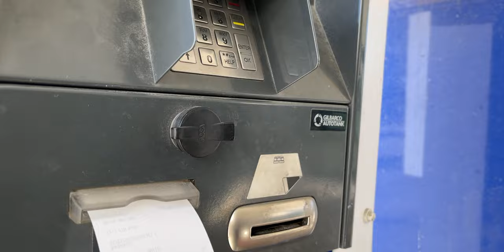A VLOG - filming a music video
A vlog about filming a music video.

Cameras:
Canon EOS M50

Canon EOS M50 mark ii + EF-M 15-45mm IS STM

Canon EOS M6 Mark II + EF-M 15-45mm IS STM + EVF-DC2

Canon EOS M6 mark ii body only

Canon EOS R + EF Body Mount Adapter - Black

Canon EOS R + RF 24-105mm f/4-7.1 IS STM , Black

Sony A7SIII

Lenses that I use:
Canon RF 35mm f/1.8 Macro IS STM Lens

Canon EF-M 22mm f/2 STM Pancake Lens for EOS M

EF 50mm f/1.8 STM lens - Black - STM LENS for Canon

Canon EF-S 10-18mm f/4.5-5.6 IS STM - Wide Angle Zoom Lens for Canon

Sigma 18-35mm F1.8 DC HSM Lens for Canon - Black

Tamron 24-70mm G2 VC USD Lens for Canon - Black

Tamron 90mm f/2,8 Macro Lens for Canon

Sigma 24-70mm f/2,8 Lens for Sony

Adapters:
EF to RF adapter

Canon Mount Adapter EF-EOS M

Sigma MC-11 Canon EF to Sony FE adapter

Drone:
DJI Mavic Air 2 Fly More Combo

Microphones:
Deity Pocket Wireless Microphone Kit WHITE

Deity Pocket Wireless Microphone Kit BLACK

BOYA BY-M1 Clip-On Microphone

Lights:
ULANZI VL49 2000mAh LED Video Light

Godox ML60
NP-F970 batteries

Phone:
Apple iPhone 12 Pro Max (128GB) - Pacific Blue

Memory cards:
Sandisk Extreme PRO UHS-I 128GB

Sandisk Extreme Pro UHS-II 128GB

CF-express type A

Tripods:
PGYTech Mantispod Pro